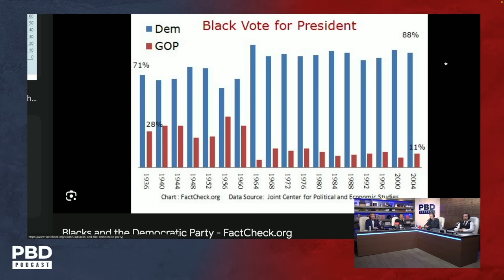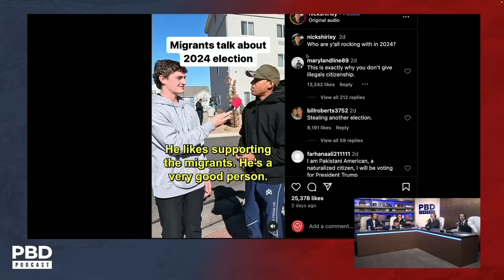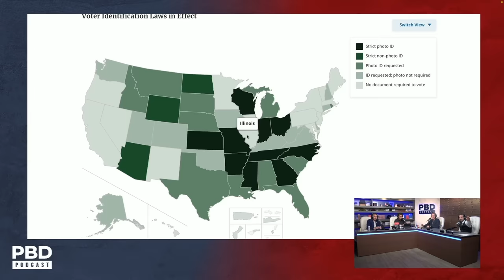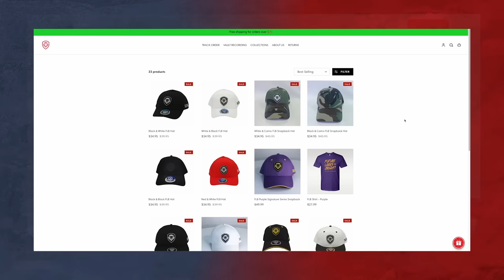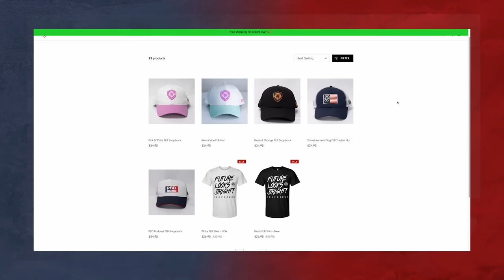“Vote With No I.D.” - How Illegal Immigrants Can Get 270 Electoral Votes To Sway the 2024 Election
Patrick Bet-David, Adam Sosnick, and Vincent Oshana are joined by actor, director, comedian, and podcaster Michael Rapaport as they discuss how illegal immigrants can get 270 electoral votes to sway the 2024 election.

- See Michael Rapaport on Friday, February 9th at the Miami Improv
- See a full list of Michael Rapaport 's stand-up tour dates